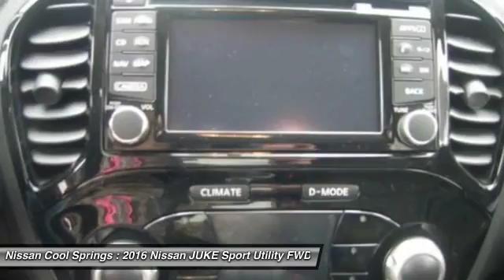2016 Nissan JUKE T604886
2016 NISSAN JUKE Franklin, TN
Stock# T604886

Don't miss this 2016 Nissan JUKE. It's equipped with Variable transmission and features a Cayenne Red exterior. With 0 miles, you'll want to take this car home. Make a great choice today.